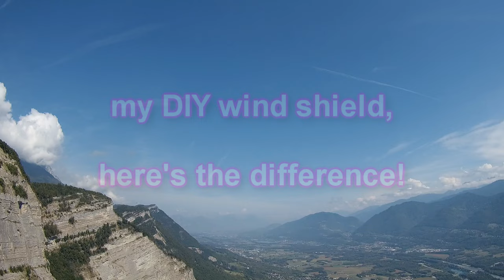Motorbike Vlogging test - AKASO Brave 6 Plus 4K EIS camera External Microphone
A motorbike vlogging test with the Akaso Brave 6 Plus 4K EIS action camera external microphone. plus the motorbike ride looks at Lockdown 1 vs Lockdown 2.  A lot different!  Also a bit of paragliding.
I bought my microphone was bought from Amazon USA , as not yet available in UK,   but it was quick and duty payable
Akaso Brave 6 Plus, 4K with EIS, a great camera (see my test vids and paragliding videos  here
4k with EIS AND a wrist remote AND two batteries with external charger for UNDER £100!
UK link for camera
USA link for camera